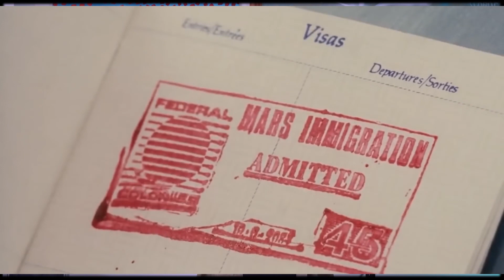Моя первая видеоигра и дисфункциональная диагностика в СССР (ремейк)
это ремастер моего самого первого видео на новых технологиях!

оператор и звукорежиссер: timrock
интро: герхард каздалевский